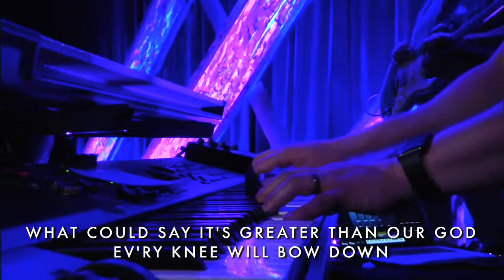The Lord Our God - Whitney Clark